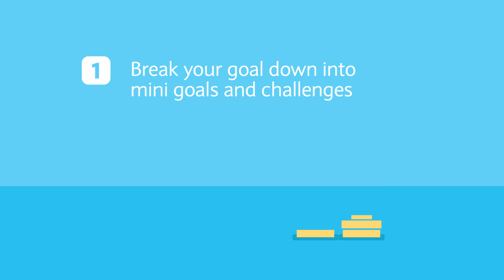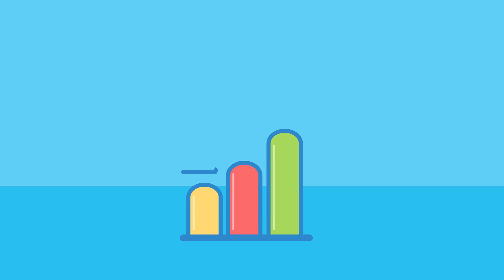Hand vs Heart: How to reward yourself and stay motivated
On your savings journey, you’ll need to reward yourself a little to stay motivated. Use these tips to keep your heart excited while still waiting to reach your goal.

to learn more about our savings options.

Barclays Africa Group Limited. Registration number 1986/003934/06.